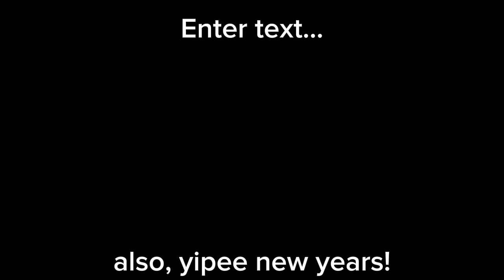how Fnaf 3 occured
in a way, that kinda explains why bonnie wasnt in FNAF 3. huh